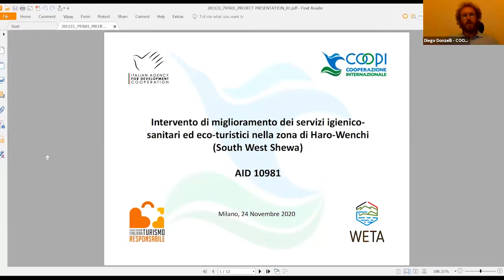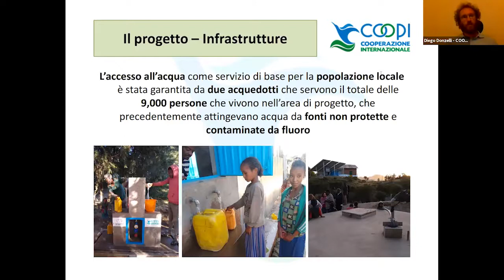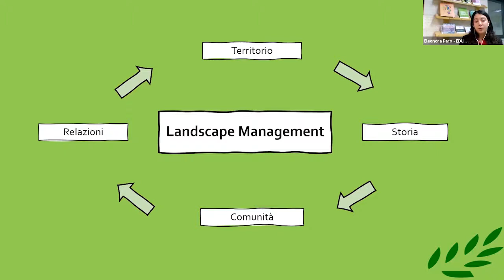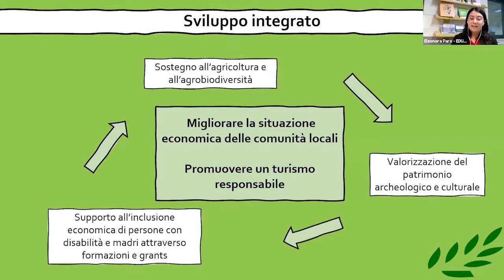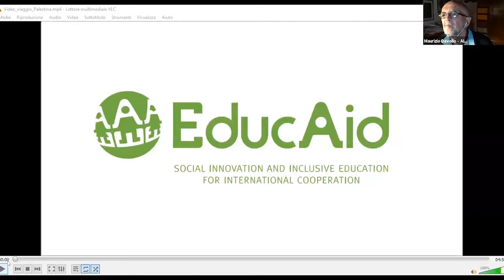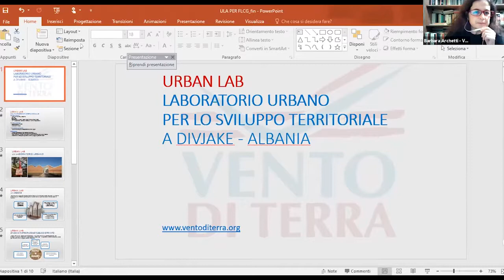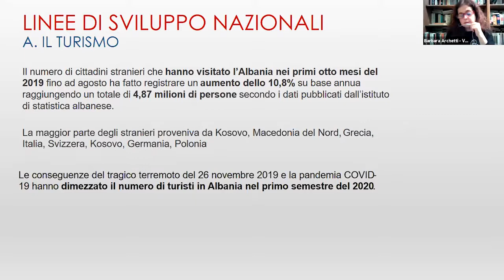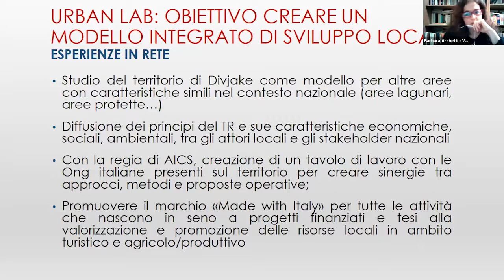Turismo rurale e mondo agricolo: uno sviluppo integrato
Quattro progetti di cooperazione internazionale nei territori rurali di Palestina, Albania, Etiopia e Bolivia.

Barbara Archetti, Diego Donzelli, Eleonora Paro, Elisa Masi, Emilio Cabasino, Maurizio Davolio, Michela Fabbri

I quattro progetti di cooperazione allo sviluppo presentati si sviluppano in territori rurali di quattro diversi Paesi del Mondo: Albania, Palestina, Etiopia e Bolivia. In ognuno dei progetti emerge con forza l’interazione tra sviluppo agricolo e sviluppo turistico sostenibile.

L’agricoltura costituisce un’attività tradizionale significativa, mentre il turismo rappresenta un’attività aggiuntiva, con cui sono possibili relazioni di complementarietà. Mentre l’agricoltura locale può essere fornitrice di prodotti alimentari km0 per le imprese turistiche, dall’altra le aziende agricole, gli allevamenti, le piccole imprese di trasformazione, l’attività della pesca possono costituire anche una attrazione turistica, offrendo visite, narrazioni, degustazioni, acquisti, lezioni di cucina. Agricoltura e turismo si integrano, si promuovono reciprocamente, contribuiscono alla difesa dell’identità e dell’autenticità e le propongono ai visitatori.

L’evento fa parte del percorso per la preparazione degli Stati Generali della Solidarietà e Cooperazione Internazionale.

Organizzato da: AITR - Ass. Italiana Turismo Responsabile